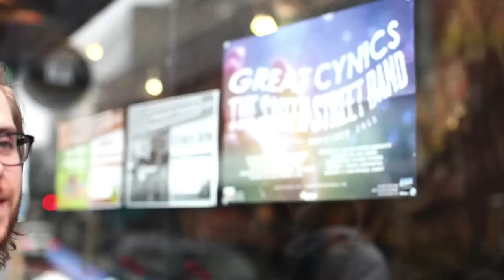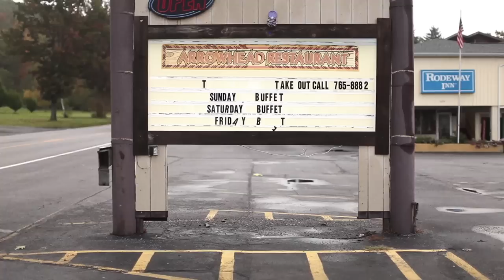The Smith Street Band - Don't Fuck With Our Dreams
This video was edited/created by our best friend Andy Johnson. He shot all of the footage himself between September and December 2013 while we were on tour in lots of different parts of the world. Thank you to Andy and all the people who appear in this clip (and plenty who don't!) for helping to make our dreams come true!
See more of Andy's work at: andrewtheodorejohnson.com